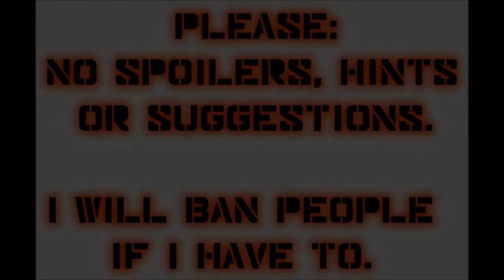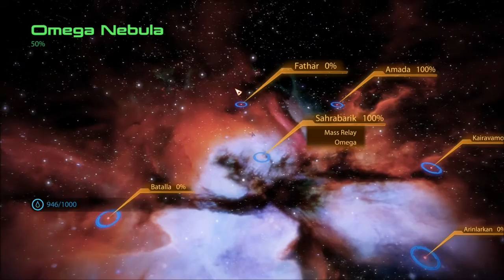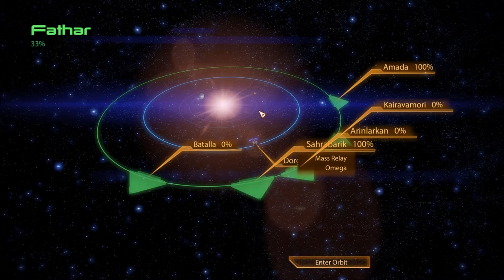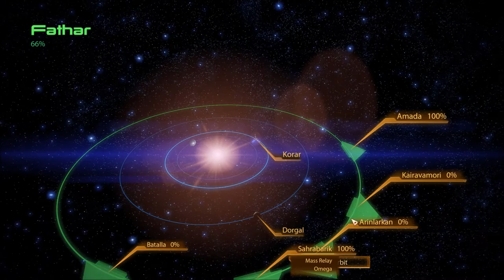Let's Play Mass Effect 2 (Blind), Part 19: The Planet Lorek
Alternate Title: Derp Effect 2! We land on Lorek in the Fathar System (Omega Cluster) to locate a missing Cerberus Operative. The derp is quite strong in this episode. You have been warned.